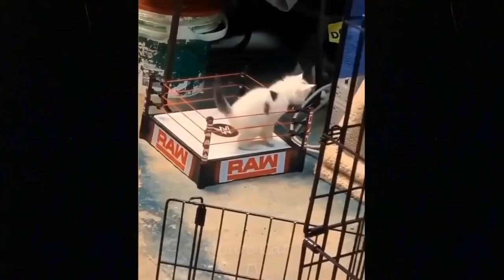funny pets funny moments compilation|funny animal videos|Its haha time